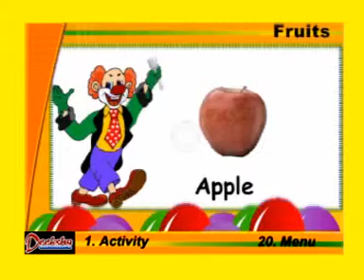Pre Nursery - Fruits